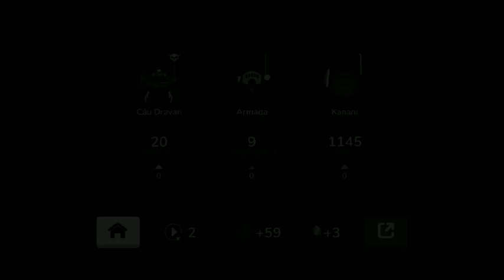wartem / knight io - showcase